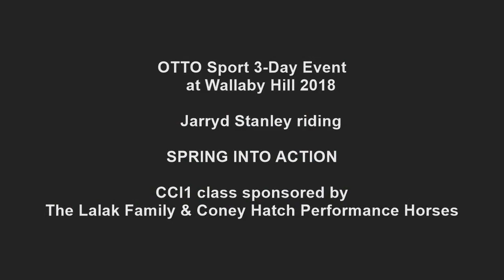SPRING INTO ACTION CCI1 Wallaby Hill 2018